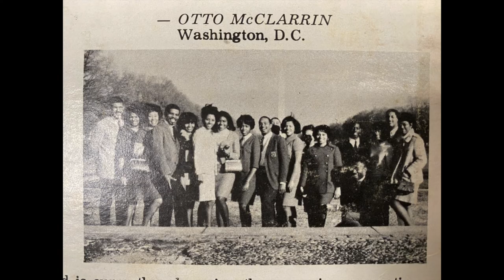The Columbians "Koom Biia" Deep Soul Gospel / Congas / DC Private Press 70's / Vocal Harmonies Vinyl